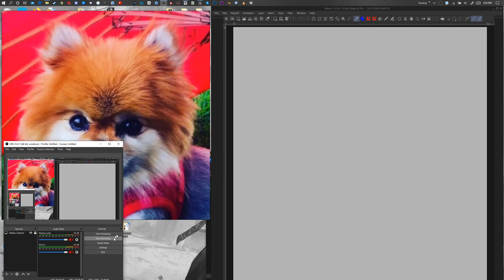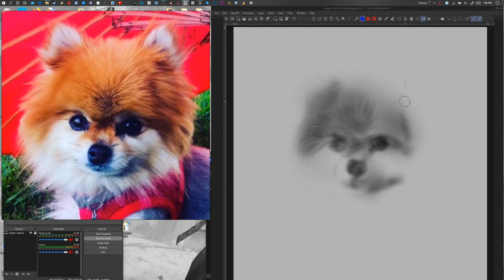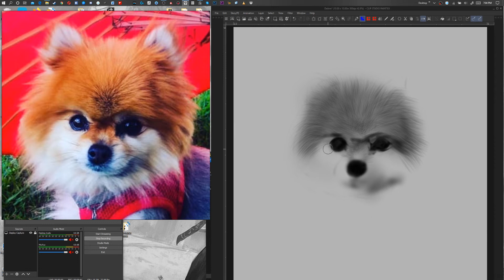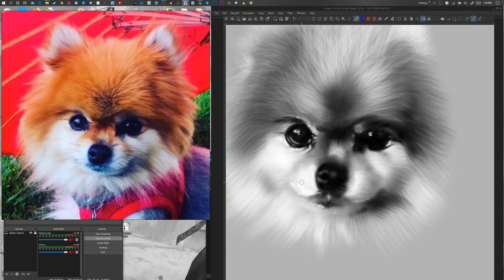Pomeranian Part 1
Part 1, real time. Clip Studio Paint